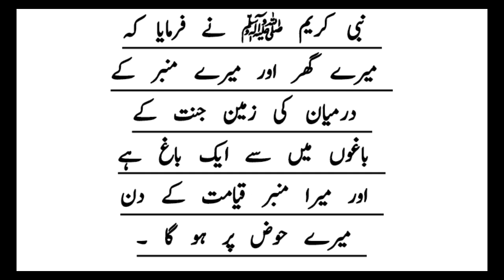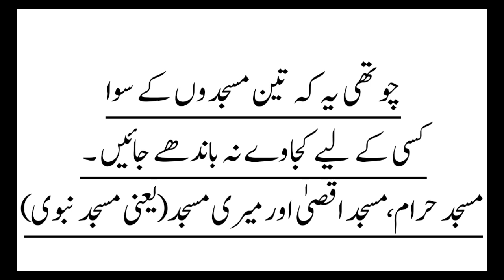Garden of Paradise | which place in the 🌍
short summary of video:

In this hadith, the Holy Prophet (peace and blessings of Allah be upon him) has told about this place in the world, which is one of the gardens of Paradise.

NK-Hadees